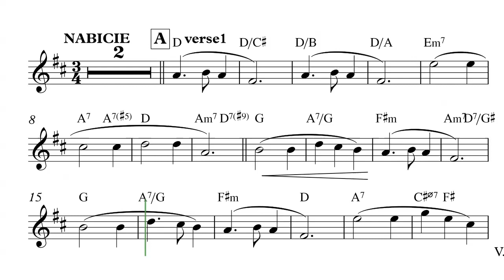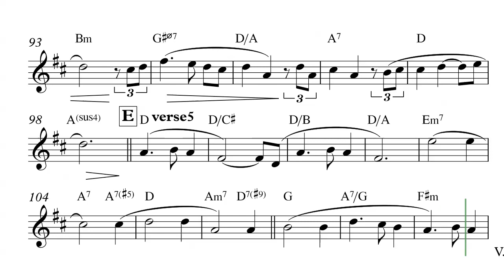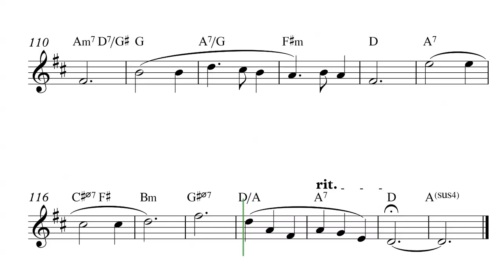#4 Kolędy na Saksofon "Cicha Noc, Silent Night" Akompaniament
#4 Kolędy na Saksofon "Cicha Noc, Silent Nigt" Akompaniament

Każda kolęda składa sie z tematu, prostego lekkiego improwizowanego solo, na końcu temat.
Nuty w formie pdf w wersji C, Eb, Bb  będą dostepne w forme ebooka PDF. Można zatem grać na dowolnym instrumencie
Dla wszystkich patronów na patronite, nuty i podkłady będą dostępne gratis
Pianino oraz Bas są w skrajnych kanałach, więc można je wyciszać w zależności od upodobań
kontakt pod adresem